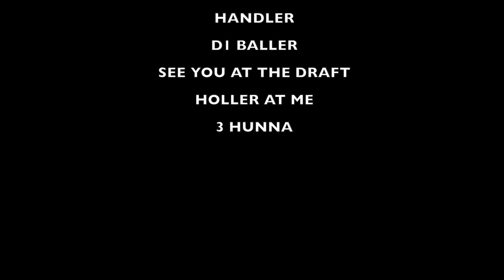Riley Kool - Mixtape (Gifted)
Prodigy Riley Kool showing his dominance on the court with his latest mixtape. Looking to be selected in this years NBA Draft ,alongside Andrew Wiggins, Riley has worked hard to get to the next level in his basketball career. Clearly showing talent like no other, it is quite possible he will be going first round. No matter who selects him, his game will bring energy on the court and motivation in the locker room.

Song - Trophies by Young Money (We do not own it)